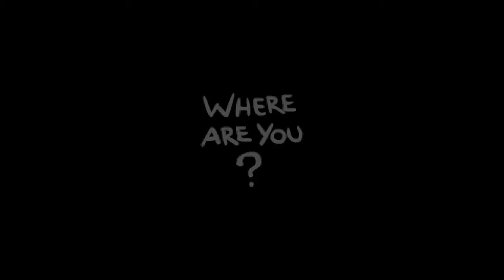The Binding of Isaac Afterbirth+ Daily August 21, 2019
These are the Daily runs for each day, found by hitting TAB at the main menu for the specific save file you are using.  I endeavor to do the run each day, and put it up whether I do well or not.

I am having a lot of fun here on YouTube and put up a variety of Let's Play!s for your enjoyment.  Let me know if you have suggestions or requests, and I will see what I can do!